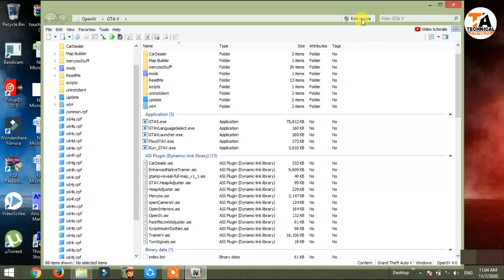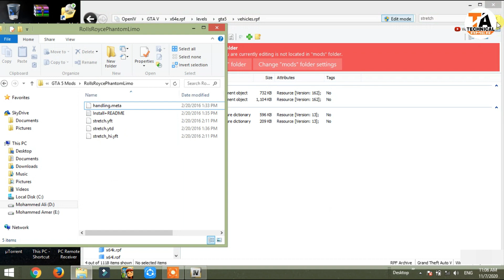GTA 5 : HOW TO INSTALL ROLLS ROYCE PHANTOM LIMOUSINE MOD🔥🔥🔥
1) Ice cream Screen Recorder
2) Fraps Game Screen Recorder

⏱️ TIMESTAMPS ⏱️

00:00 Intro
00:26 Rolls Royce Phantom Limousine Installation
01:24 Rolls Royce Phantom Limousine Handling Installation
01:54 How To Spawn Rolls Royce Phantom Limousine
02:11 Rolls Royce Phantom Limousine Overview
02:28 Rolls Royce Phantom Limousine Interior View
02:41 Rolls Royce Phantom Limousine Night Look
02:53 Rolls Royce Phantom Limousine Driving
03:25 Like Aur Subscribe Karna Bilkul Mat Bulna Dosto